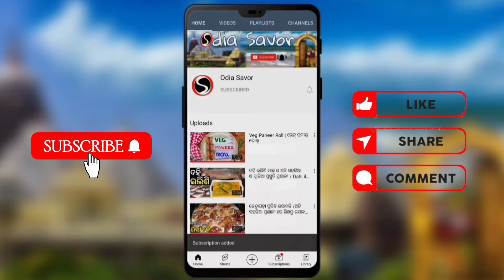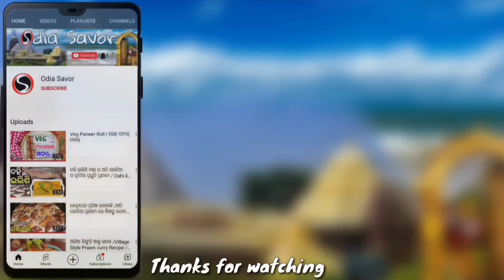Kaju Badam Milkshake in Odia / ଅତି ସହଜ ପ୍ରଣାଳୀ ରେ ଘରେ ତିଆରି କରନ୍ତୁ କାଜୁ ବାଦାମ ମିଳ୍କ ସେକ /Odia Savor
Kaju Badam Milkshake in Odia /ଅତି ସହଜ ପ୍ରଣାଳୀ ରେ ଘରେ ତିଆରି କରନ୍ତୁ କାଜୁ ମିଳ୍କ ସେକ /Odia Savor
ଜୟ ଜଗନ୍ନାଥ
Odia Savor  Youtube channel
(ଧନ୍ୟବାଦ)